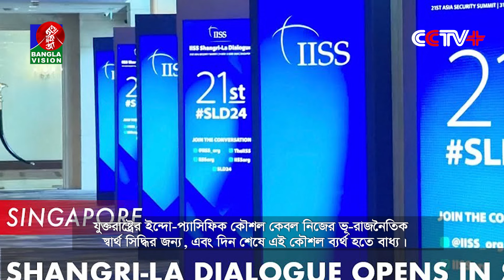যুক্তরাষ্ট্রের ইন্দো-প্যাসিফিক কৌশল কেবল নিজের স্বার্থ সিদ্ধি: চীন ।